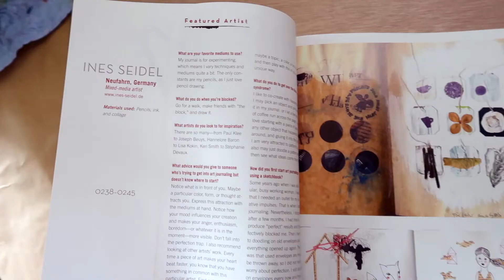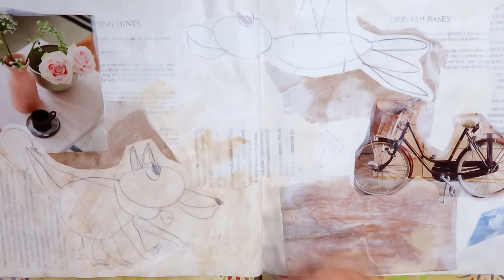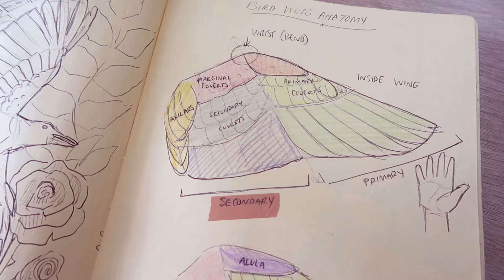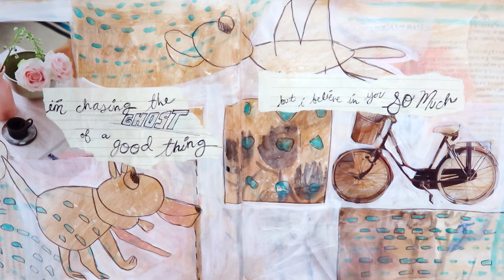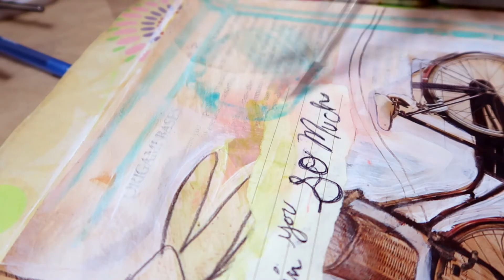Why Can't I Paint the Idea that's in my Head? [Art Journaling]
Missing My Girl - 126ers